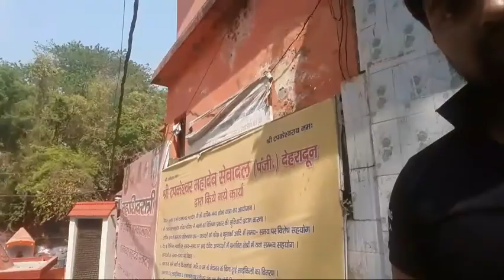टपकेश्वर महादेव मंदिर गढ़ी कैंट देहरादून || hsm kumaoni ek new vlog ke sath